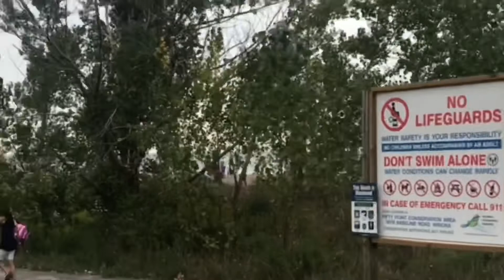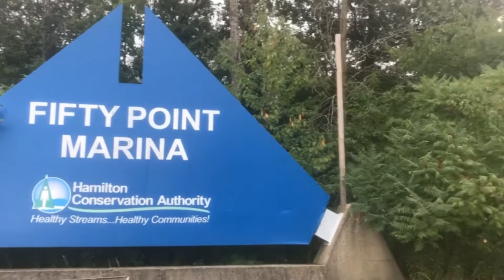Huling hirit sa tag-init!